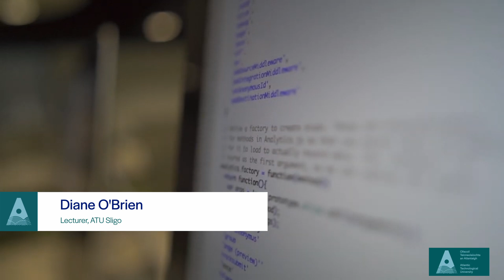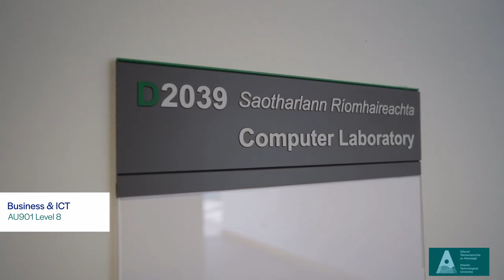Business and ICT